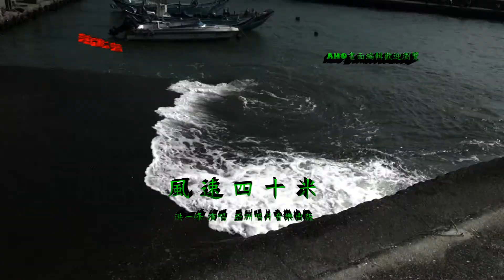洪一峰 風速四十米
風速四十米

旁白
喂！　這是什麼　甚麼風速四十米　哈….

對面風吹來吹來　吹未停　做你吹未停
我絕對不認輸　向前表示我歡迎
哈～我的心適興　打動着我熱情
互相知心性　知心性　吹吹吹不好停

旁白
安呢號做風速四十米是嗎？ 喂！甭尚過耀武揚威好嗎？

對面風吹來吹來　吹不離　吹你吹不離
我絕對趁風勢　吐出滿腹的憤氣
解～我的心內悲　伴著我唱歌詩
歌聲滿街市　滿街市　吹吹吹不倘離

對面風吹來吹來　吹未定　吹你吹未定
我絕對無退後　所有力量跟你拼
賭～我的全性命　心自在無驚惶
叨位也着行　也着行　吹吹吹不免定

旁白
笑破人的嘴　風速四十米　那？那有什奇啦　哈….